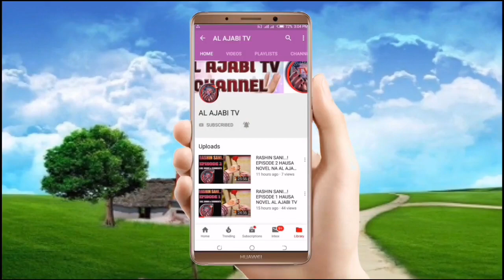Mijin Novel - Episode 33 Hausa Novel Labarin tantagaryar soyayya me tab'a zuciya